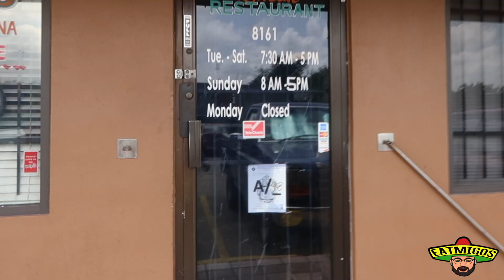GILBERT'S RESTAURANT: EATMIGOS EP 4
WHAT'S DIFFERENT ABOUT EATMIGOS TODAY? WATCH AND FIND OUT AS THE QUEST CONTINUES AT GILBERT'S MEXICAN RESTAURANT!!! YOU GOT TO SEE WHO MAKES A SINGING DEBUT ON CAMERA!!!